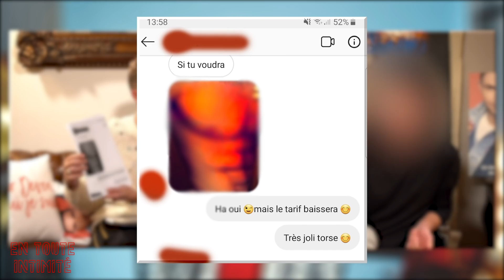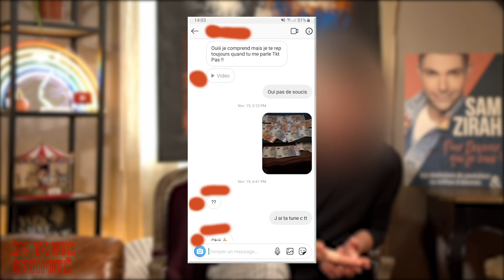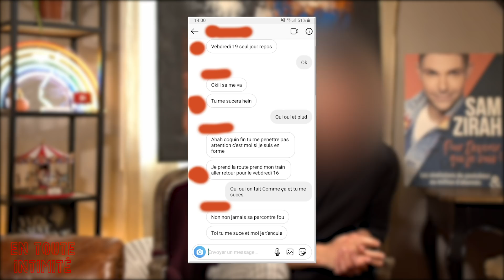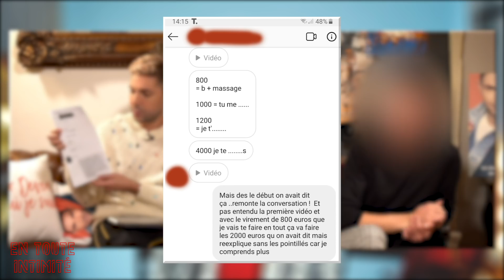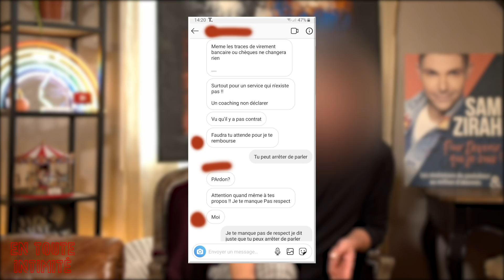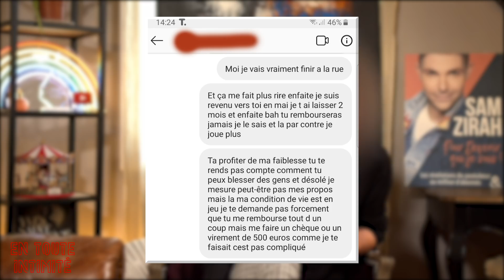Du s*xe contre de l'argent avec un candidat de télé-réalité, Il dévoile son tableau des prix !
Pas de contrat ? Service non déclaré ? Il dévoile l'ensemble de leurs échanges !

Parce que je croyais que c’était mon rôle, je vous ai caché  l’essentiel. Plus grave encore, je me suis  menti à moi-même. Aujourd’hui,  j’ai le courage de briser le silence. Pour Devenir enfin qui je suis.
⚠️ Ma chaîne Youtube est un espace de témoignage qui ne revendique pas propager une vérité absolue  ⚠️